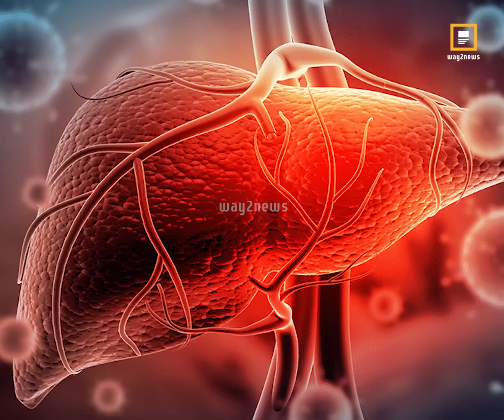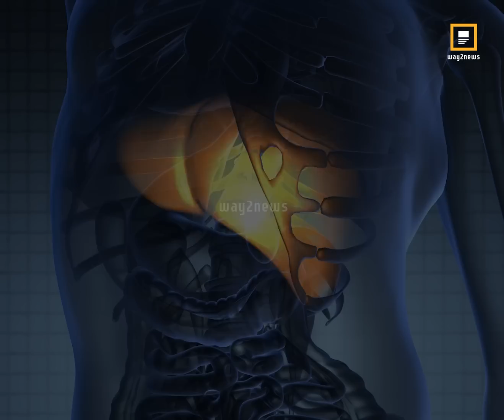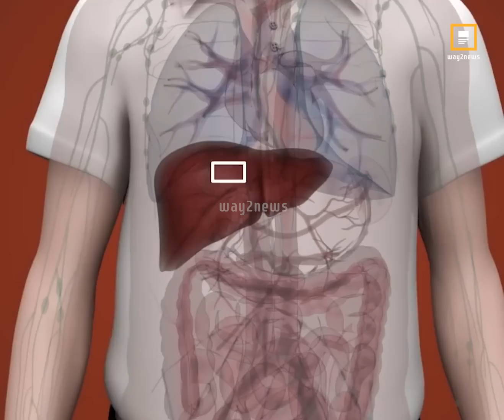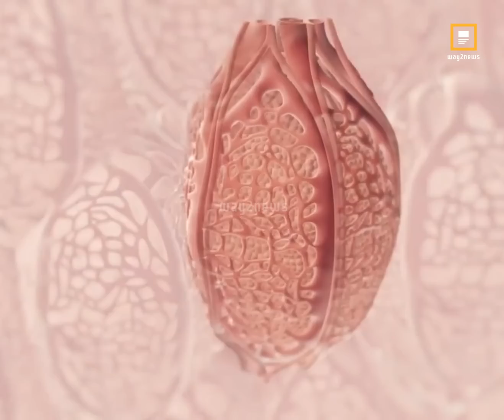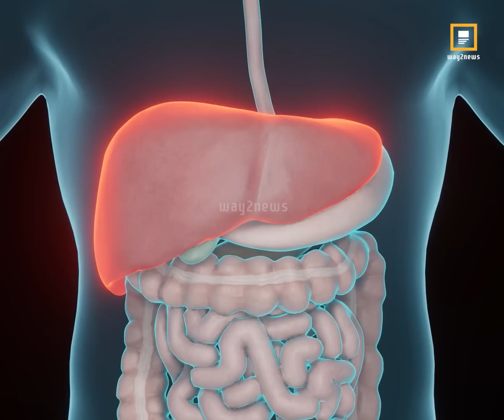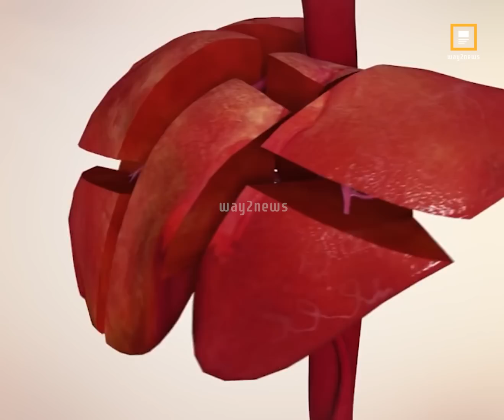కాలేయ వ్యాధులను ముందుగా గుర్తించాలంటే.. Way2News